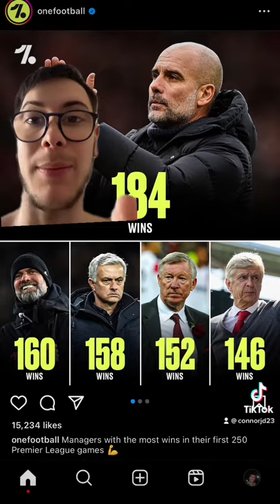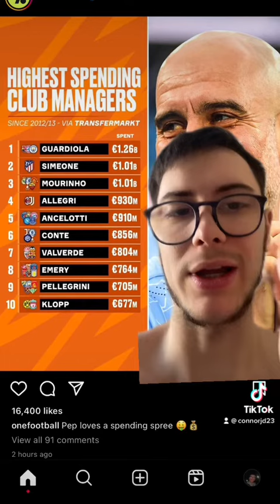PEP GUARDIOLA IS THE BEST PREMIER LEAGUE MANAGER OF ALL TIME?!